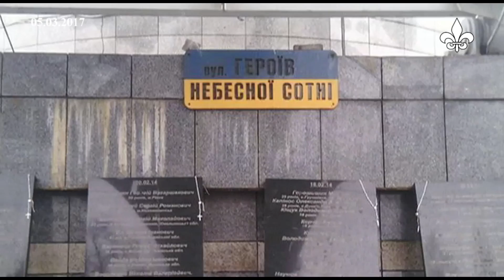Знімальна група ТРК "Броди" побувала у Верховній Раді України (ТРК "Броди")